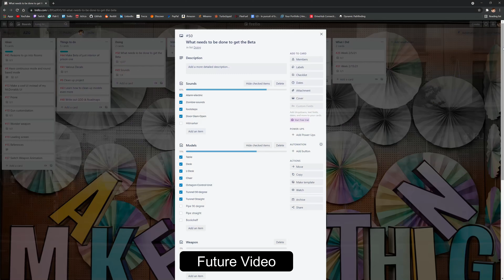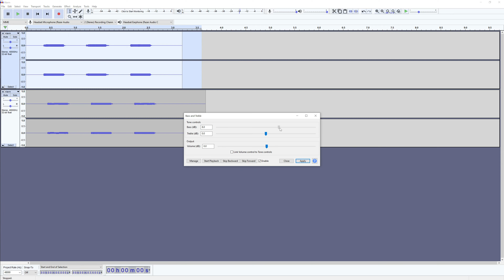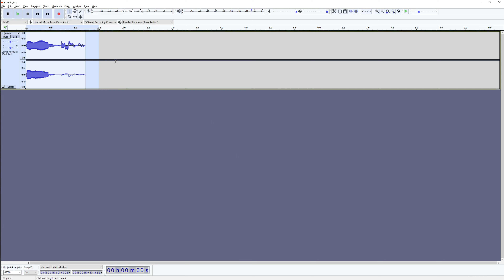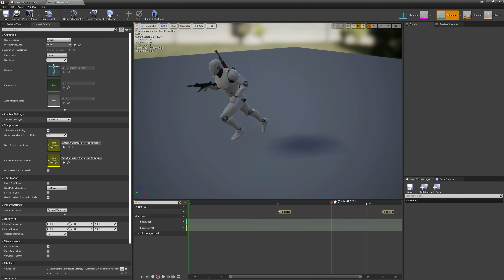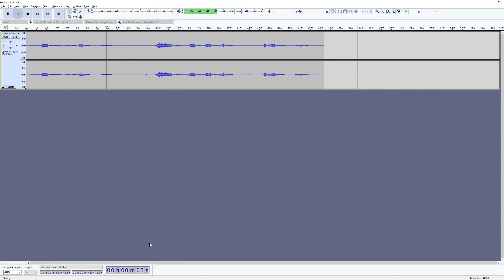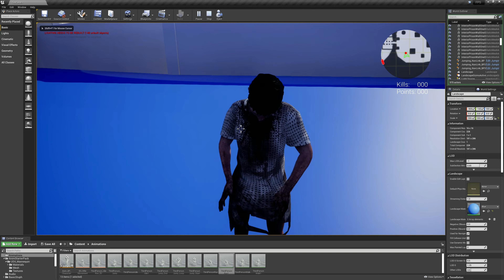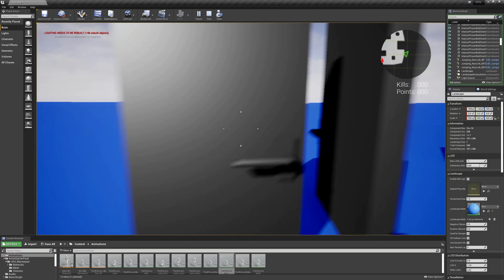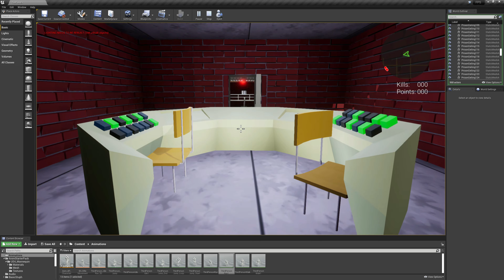Sound Design is Fun!! - Devlog #11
In this devlog, I attempt to add in sounds to my game. It's definitely an interesting process to watch. I make alarm sounds, footstep sounds, zombie sounds, and a door slam sound.

Hopefully a beta will be out by the end of September!!

Music made by my friend Landon King.